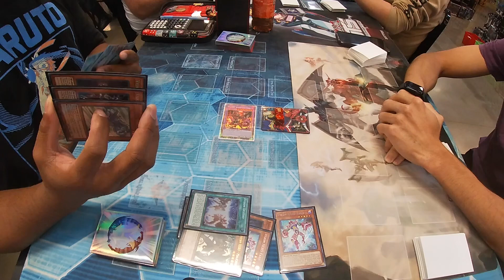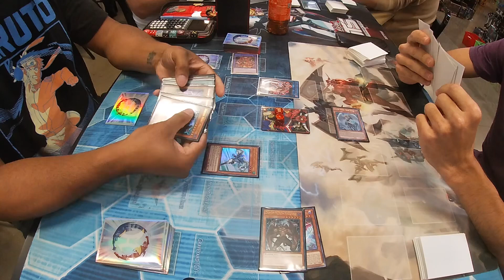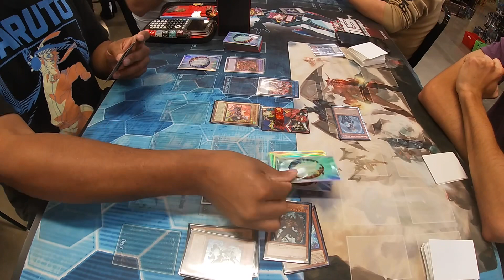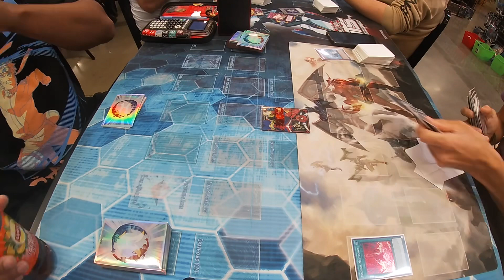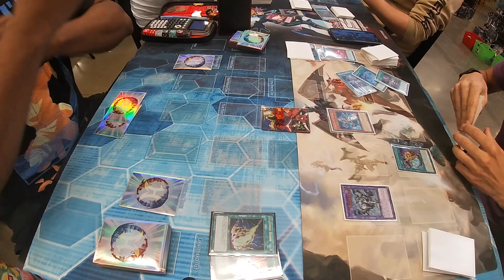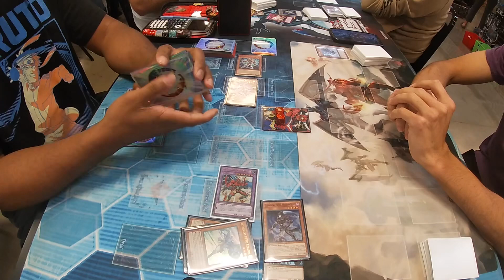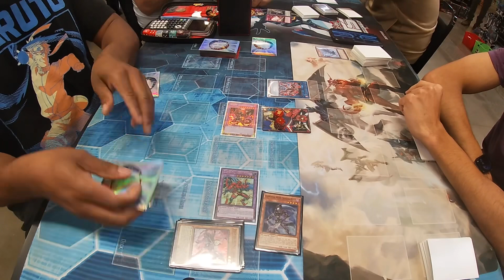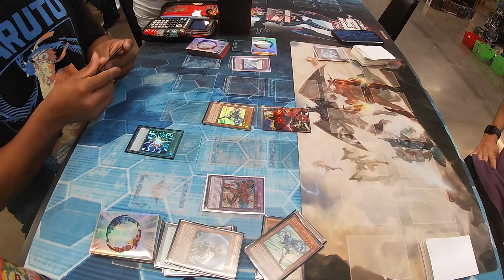Yu-Gi-Oh! | Locals Experience | Episode 44 | (Hero vs Invoked Branded)